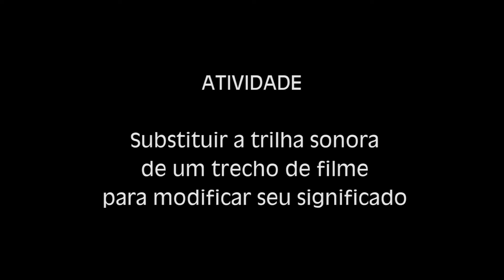Atividade de Trilha Sonora: Modificando as Sensações